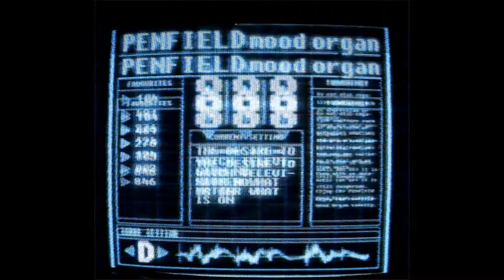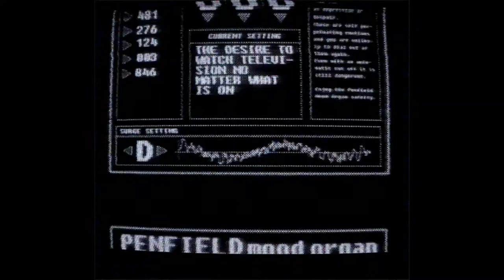[FREE] Poorstacey x Iann Dior x Juice WRLD type beat *Guitar* - "Lonely" (prod. Jay Parker)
tik tok: prod.jayparker im not a tiktoker

IMPORTANT:
You always have to credit (Prod. by Jay Parker) in the title